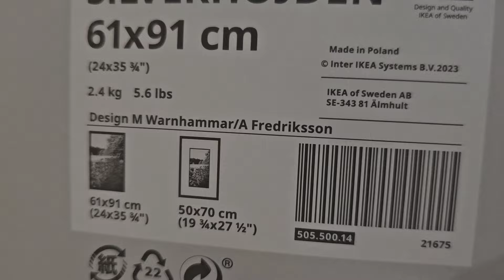Vocês vão ficar com desejos🤤 Arranjamos solução para o despenseiro💪Quadro lindo para a sala🥰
A Fabíola está a amabilidade de criar um desconto para as minhas meninas e meninos claro!
MARTA10
Aproveitem ❤️